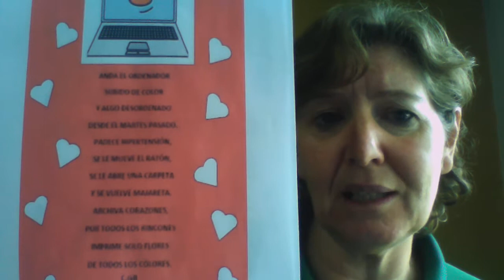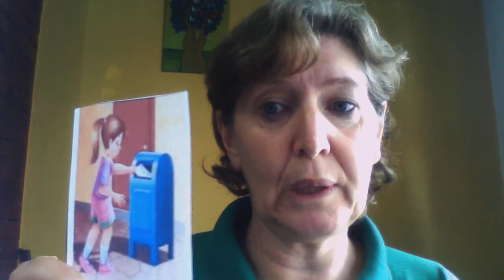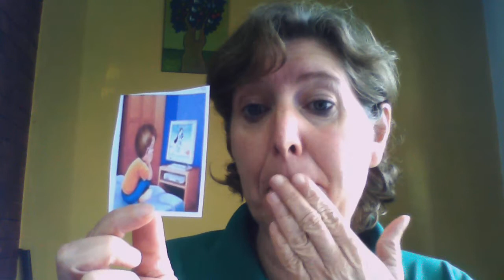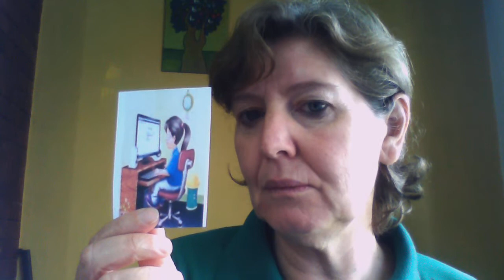medios de comunicación frases